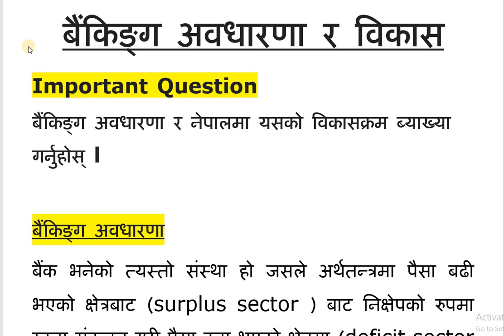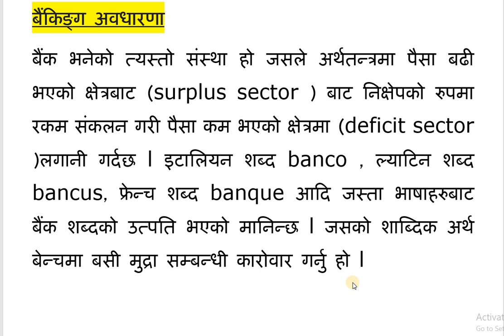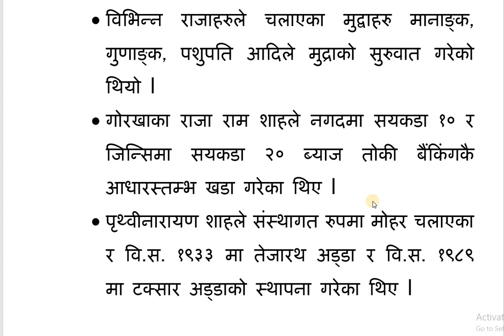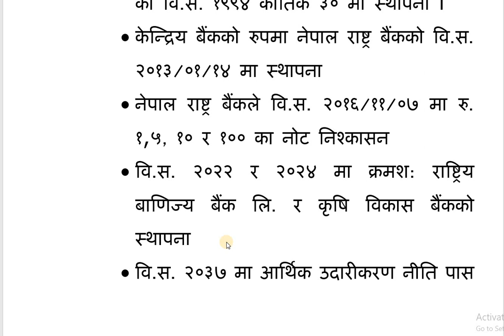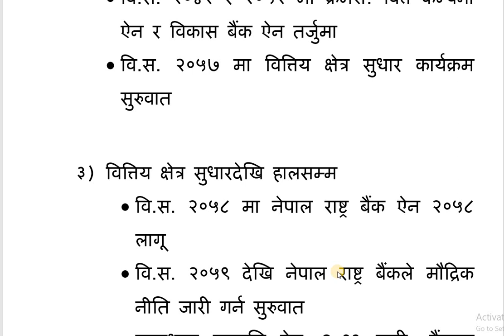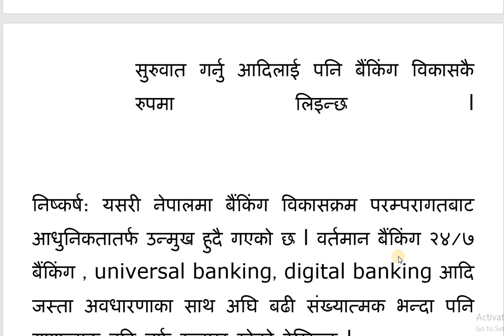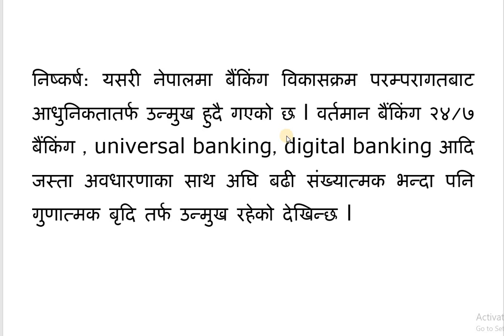Banking History and its Development in Nepal | History of banking in Nepal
loksewa_tayari _in _Nepal
rbb preparation 2080